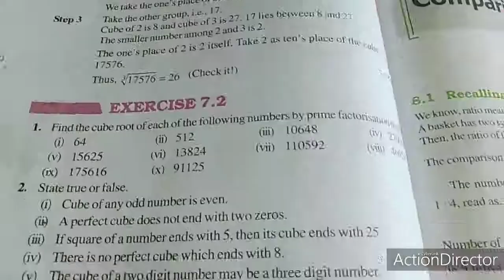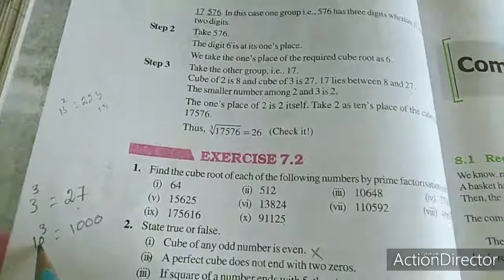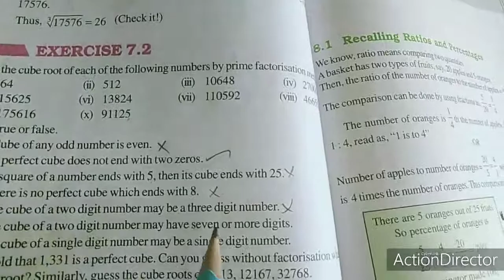Sjv Grade8 Ex7 2 Fully 1